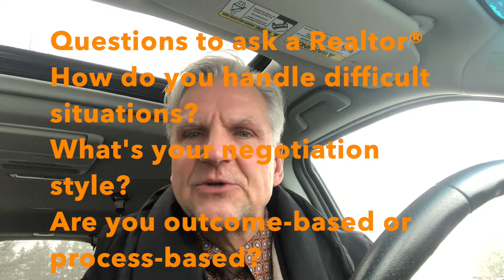Soft skills vs hard skills in real estate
I ran into a challenging closing last week and things could have gone south in a hurry. Seller and buyer were stuck and tension was high.. I relied on a quiver of "soft skills" to develop a solution that was mutually satisfying to all parties. My ability to negotiate, to understand the dynamics of situations, to understand different scenarios and outcomes are all just as if not more important than typical hard skills all Realtors® employ.